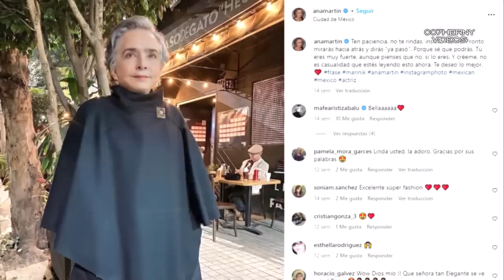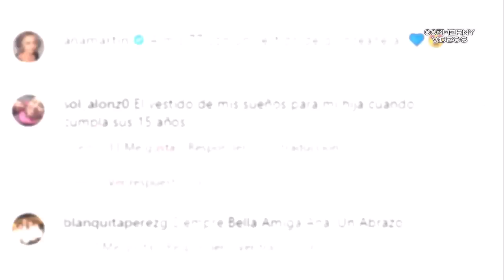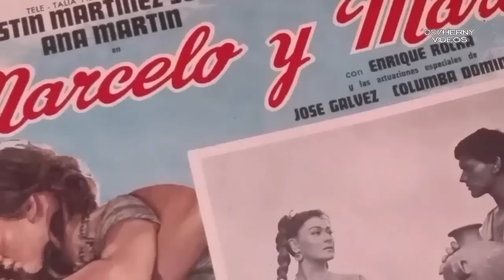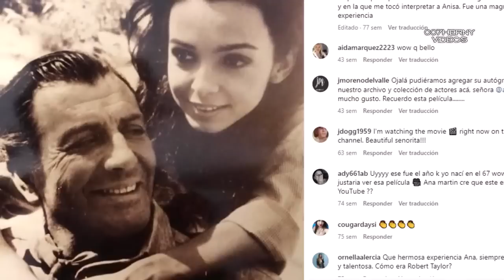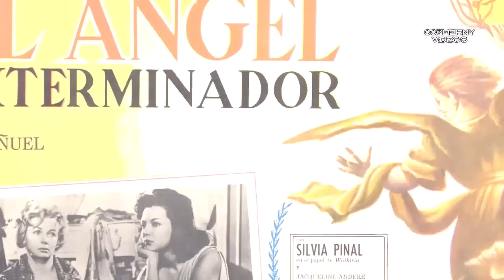ASÍ VIVEN ANA MARTIN 5 DATOS DESCONOCIDOS DE ELLA